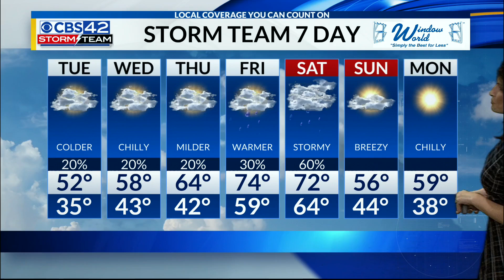CBS42 News @ 10pm